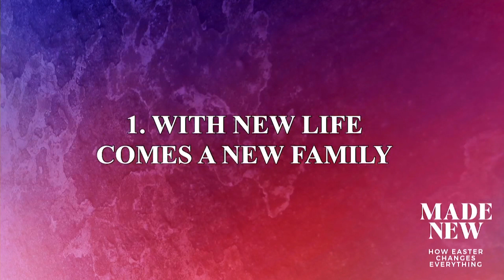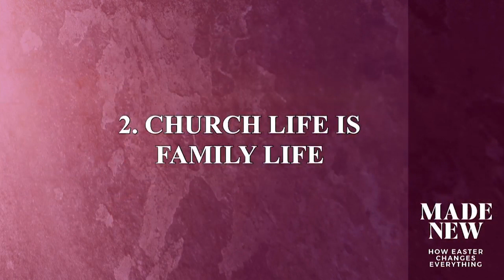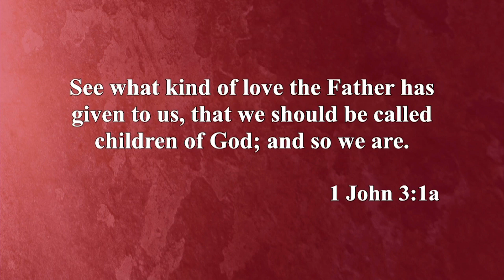God's Family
We need each other. Being a part of God's family helps us live out our faith.